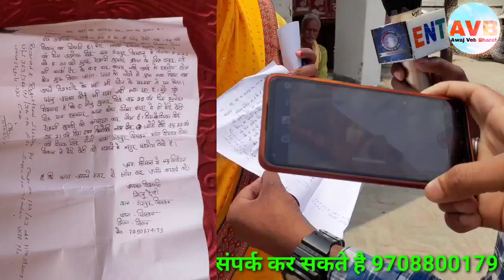16 साल की लड़की के इंसाफ के लिए सिसवन थाना मे माँ बैठी धरना पे बोली थाना वाले माँग रहे तेल खर्चा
सिसवन थाना आने जाने का मांग रहे तेल खर्चा बोल रहे हैं कि बेटी का हमारे भरोसे जन्म दी हो जबकि 16 साल के बेटी को गायब हुए 15 दिन से उपर हो गए और माँ मांग रही इंसाफ sp dsp तक जा चुकी है मामला सिसवन थाना के सिसवन गाव का है